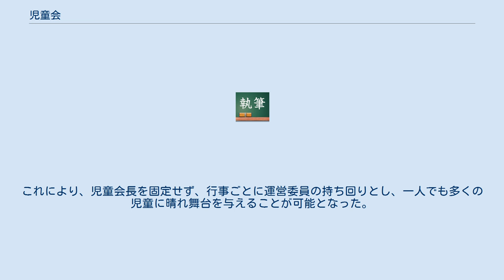児童会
児童会（じどうかい）は、初等教育である小学校におかれる児童による自発的、自治的な組織である。
特別支援学校の小学部にも、小学校に準じておかれる。
 児童会は、学校の全児童をもって組織され、教員の適切な指導の下に、学校生活の充実と向上のために諸問題を話し合い、協力してその解決を図る活動を行う。
発達途上にある児童を対象とする組織であるため、児童会の運営は主に高学年の児童が行うものとされている。
 小学校学習指導要領の「第4章 特別活動」に説明がされている。
中学校、高等学校では生徒会、大学では、学生自治会という。
 第二次世界大戦の終了に伴い、連合国軍最高司令官総司令部による民主主義定着政策の一つとして、学校における生徒の自主活動が推進され、小学校、中学校、高等学校などに自治会が設けられた。
なお、その後、小学校、中学校、高等学校などの自治会の活動は学習指導要領に規定され、小学校などでは「児童会」、中学校、高等学校などでは「生徒会」という名称に改められた。
 多くの児童会では、議事機関と執行機関が同一となっている。
「児童会集会」「代表委員会」「各種委員会」などがあり、代表委員会が実質的に指導的な立場にある。
以下に、児童会組織の一例を示す。
 　　　　　児童会集会
　　　　　代表委員会
生　環　放　新　図　保　集　奉
活　境　送　聞　書　健　会　仕
委　美　委　委　委　委　委　活
員　化　員　員　員　員　員　動
会　委　会　会　会　会　会　委
　　員　　　　　　　　　　　員
　　会　　　　　　　　　　　会

［児童会運営に参与する組織（校務分掌組織）］

　　校長
教頭　職員会議
　　　特別活動指導部
　　　児童会代表委員会の顧問教諭など
 昭和期の小学校ではごく一般的だったのが、児童会役員選挙である。
国会・地方自治体の選挙制度とはどのようなものかを体感し、議会制民主主義の実態を知る好機として用いられた。
年間または前後期の役員を児童が選挙するもので、平成期には急速に廃れ、輪番制の運営委員がこれに代わるようになった。
 選挙を経て、主に次のような役割に任命される。
むろん学校により様々である。
 会長の選出には、選挙や学級代表による協議、教員推薦など様々である。
下記は、選挙による方法の一例である。
 平成期に発生し、選挙方式を駆逐して全国的に広まったものである。
 権威の増長や押し付け、応援者グループ同士の反目など、選挙方式の弊害が現れだしたことを受け、児童会役員が担ってきた運営委員会の運営をチームとして行う運営委員制度に転換した。
これにより、児童会長を固定せず、行事ごとに運営委員の持ち回りとし、一人でも多くの児童に晴れ舞台を与えることが可能となった。